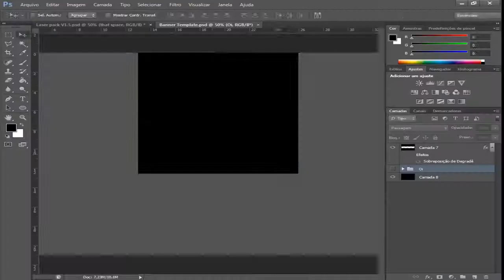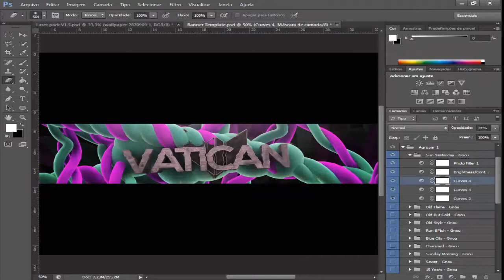Vatican Artistry - by Sweet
Open

► Total duration: Undefined
► Total layers : Undefined

Skype : guilherme.pro.

inspiration credits st : Depart